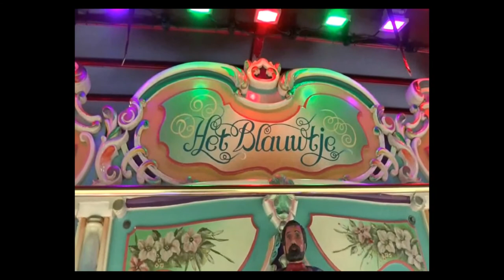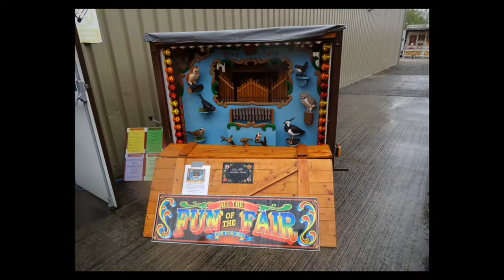Re: South west organ festival 2016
There will be a message on the screen when Victory & Locomotion concert organs playing to tell the reason why the original video has been removed.

Description from the original 2016 video:
Sorry for a short video this year due to the bad weather and my family don't want to stay long. Next year I ride my moped in and hoping the weather stay good.